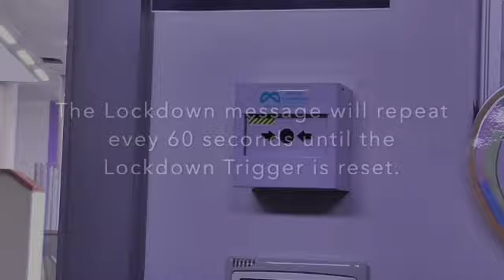Lockdown at Clarendon Sixth Form College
Clarendon Lockdown System